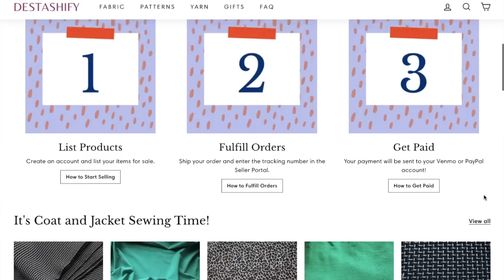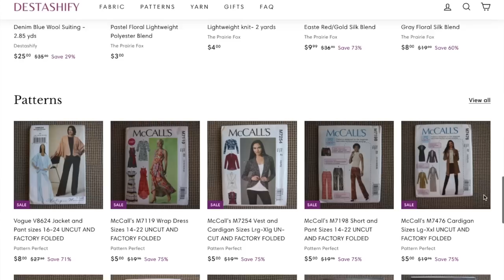October SEWING Plans!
Want to see what’s on my cutting table this month?! It actually might surprise you to see what I’ll be working on! But I can’t wait to hear your thoughts!

Sign up for a Destashify account and purge some of your craft items!

Wearing:
Pattern TBD
Fabric, NYC garment district.